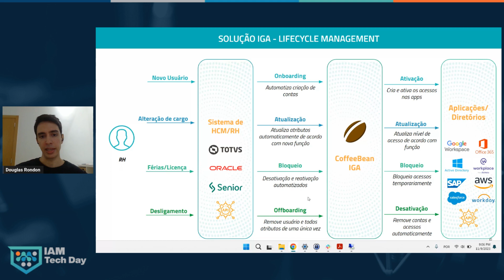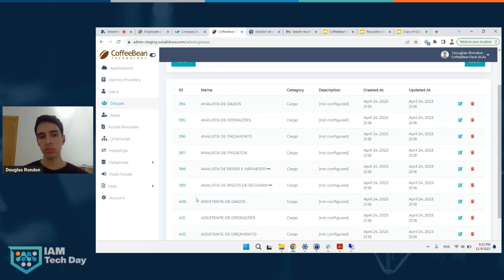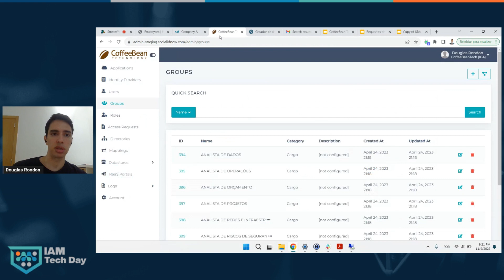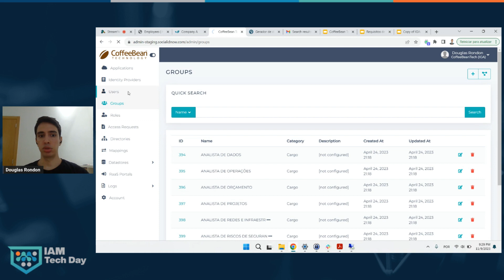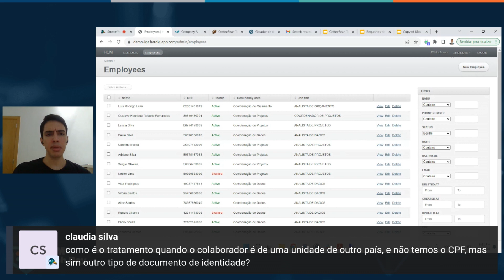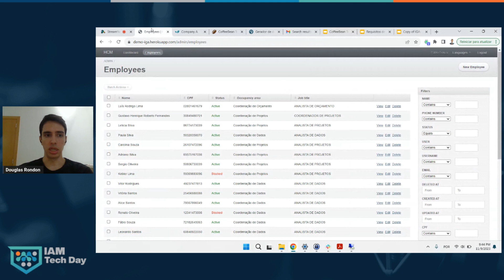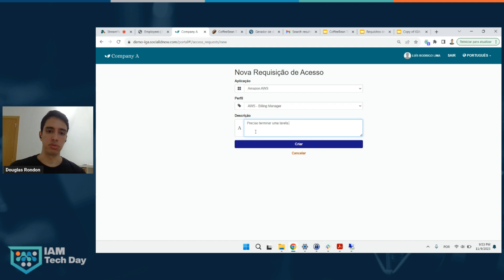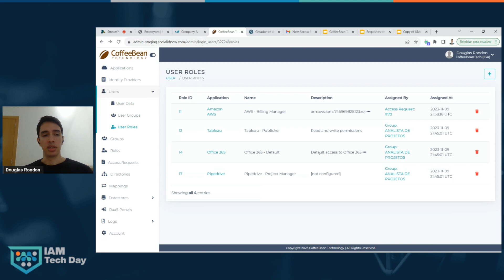Aula Bonus com a CoffeeBean Governanças de Identidades IGA